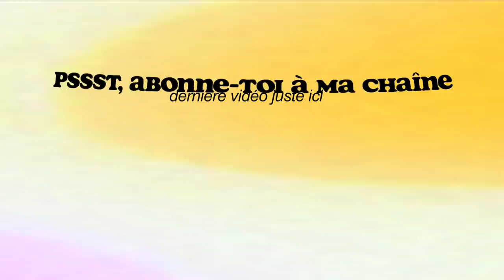ON PARLE DE SUJETS TABOUS ft. Claudie Mercier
Sans tabous, on jase des vraies affaires!

Enfin une vidéo avec la queen Claudie on étaient dus! Une vidéo plus "raw" qu'on jase de plusieurs sujets qu'on oserait peut-être pas aborder, mais qui sont nécéssaires!

Dans la section commentaire sens toi LIBRE DE T'EXPRIMER j'veux des commentaires constructifs qui apporteront à la discussion!

On a aussi faites une vidéo sur la chaîne de Claudie juste ici!

Mes réseaux

J'vous aime, à bientôt hihi xxxxx